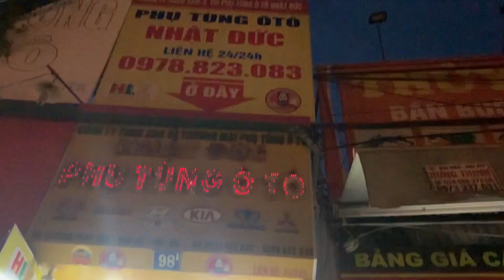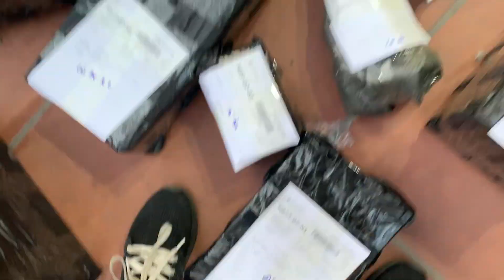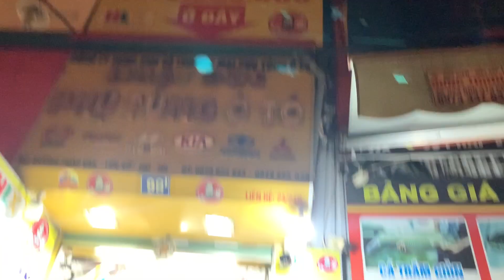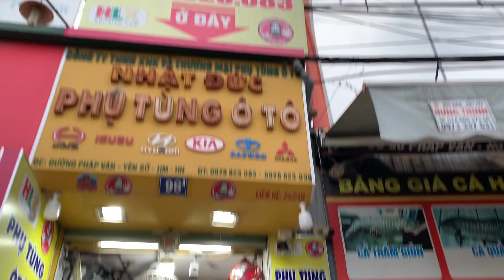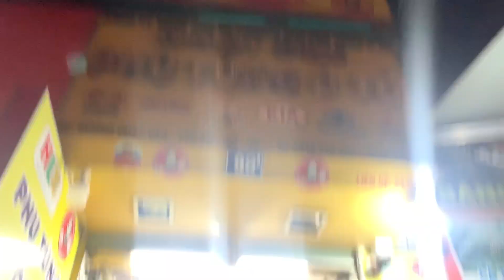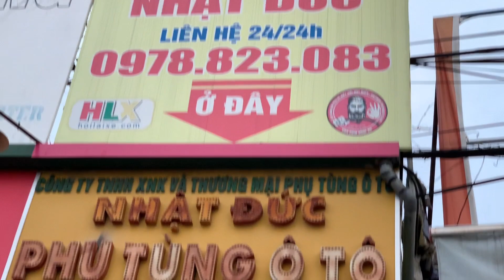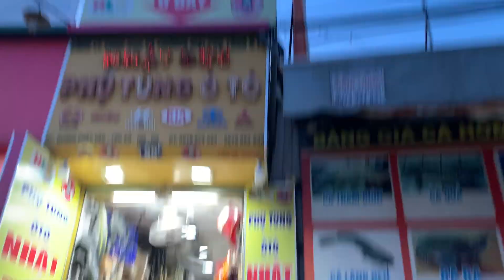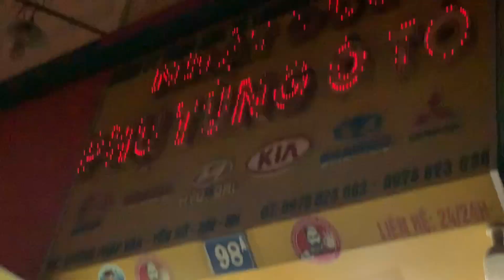Review tận đóng hàng gửi đi muôn nơi,chia sẻ kinh nghiệm mua hàng bên phụ Tùng Nhật Đức